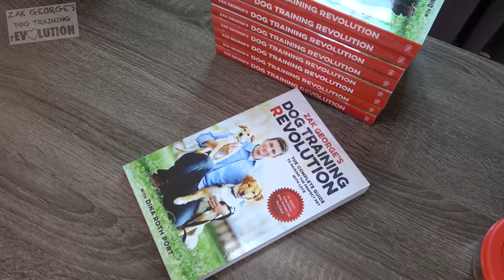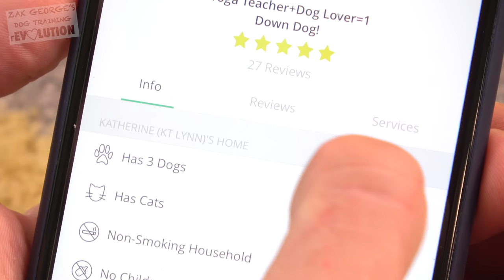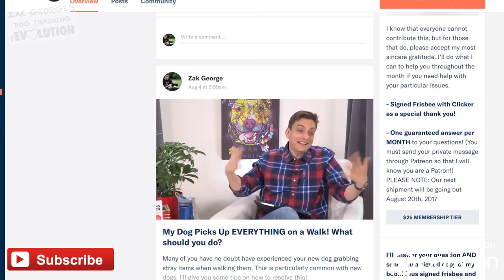3 Easy Ways to Know if You're Ready for a New Dog